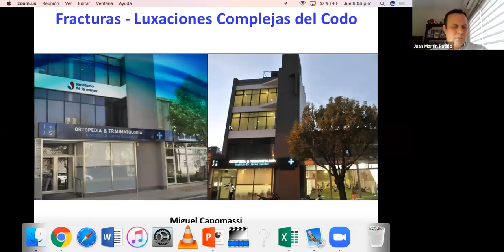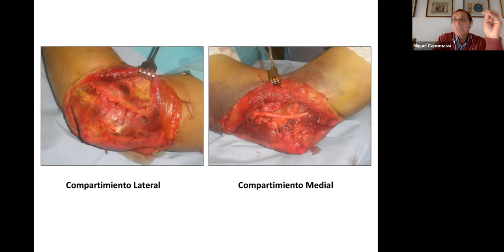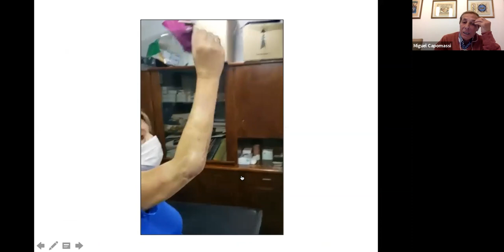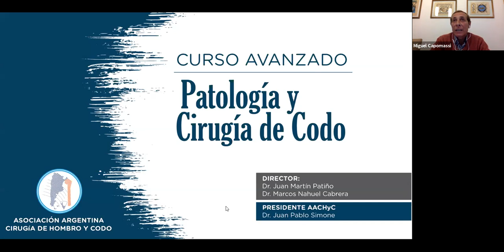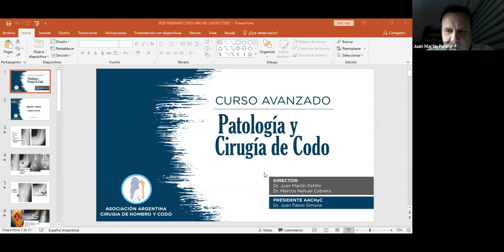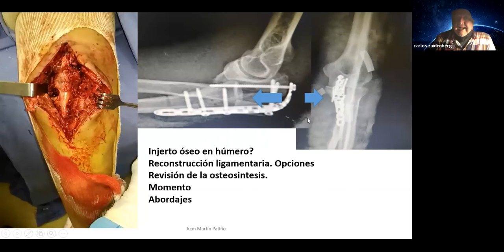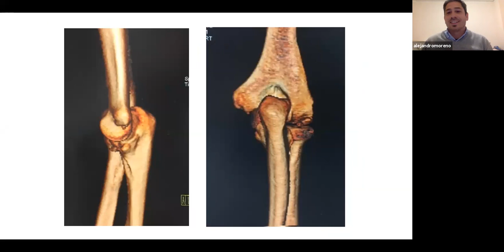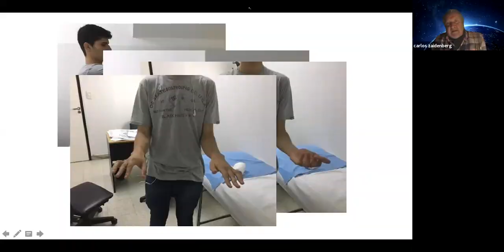WEBINAR CURSO DE CIRUGÍA DE CODO 2020. INVITADOS ESPECIALES: MIGUEL CAPOMASSI Y CARLOS ZAIDENBERG.